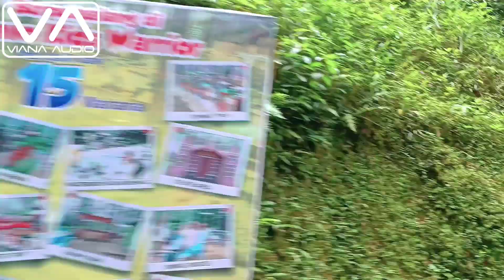Wina Aprilia pacaran sama penjual donat?????.. dan riding bareng VA team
Minggu liburan bareng VA team, Riding dan bakar bakar ayam di Kliyer.